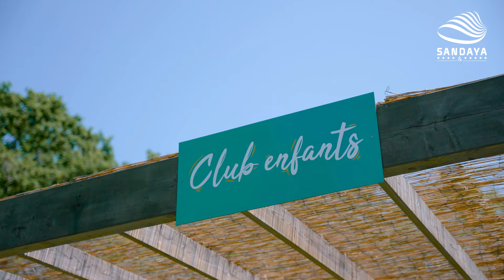Camping en Charente-Maritime : Camping l'Estanquet 4*